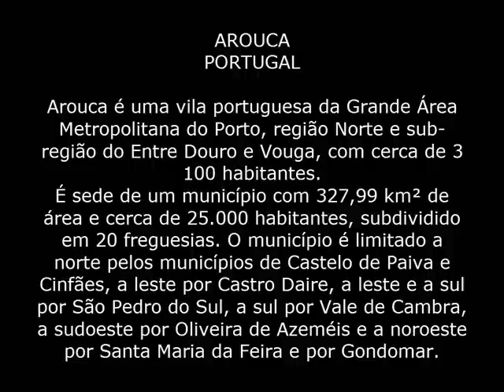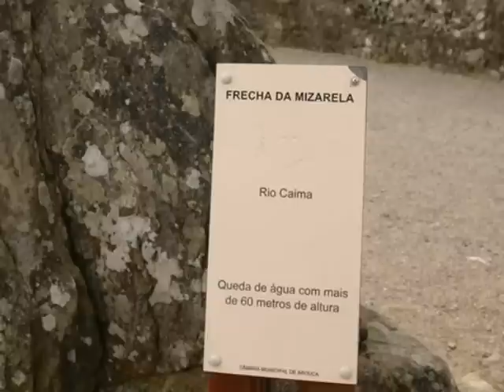Arouca.wmv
Arouca, Portugal